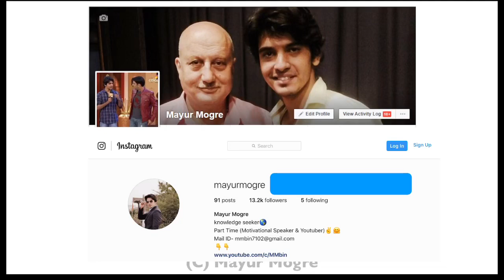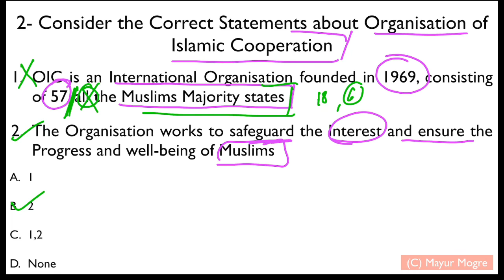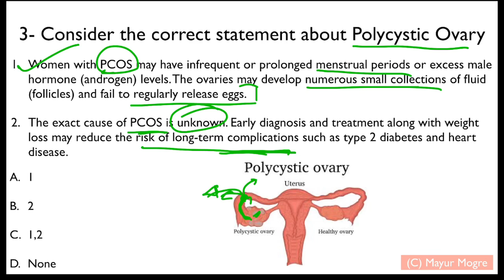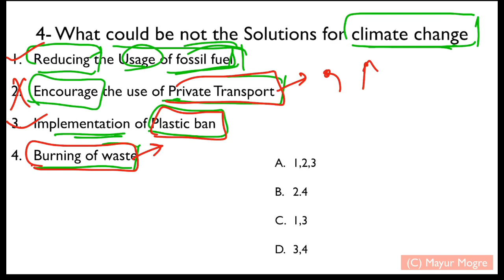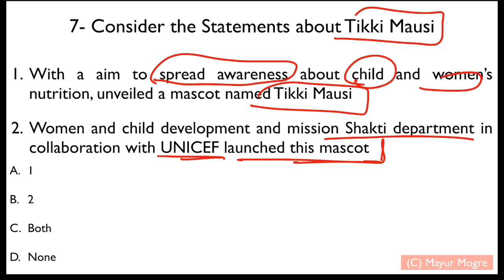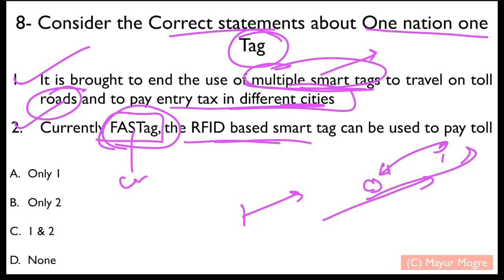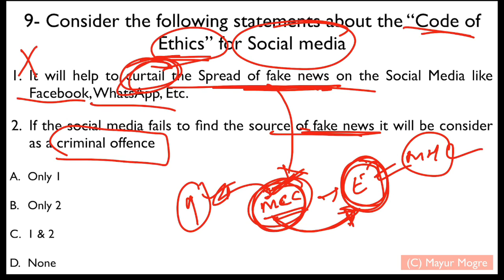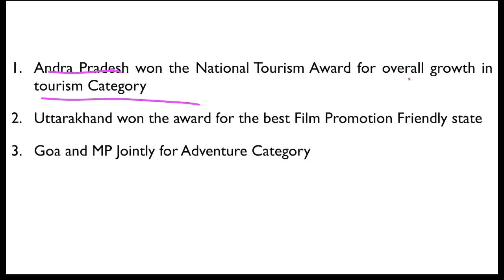Kaun Banega IAS- 27 September 2019 Daily Current Affairs MCQ